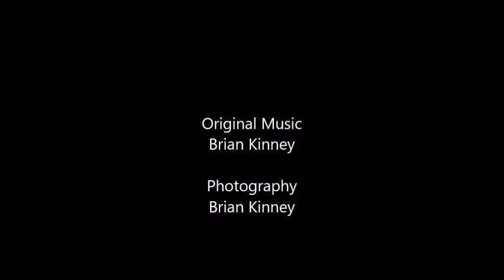Church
solo original slide guitar composition called Church